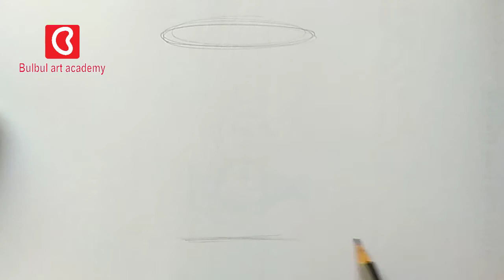How Draw a Glass and Jug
Today we'll show How to draw a Glass and Jug Two in one ( একের ভিতর দুই ) step by step on YouTube channel bulbul art academy , Two in one ( একের ভিতর দুই ) easy step by step for kids. so I hope enjoy this video.

Thank you for your time and feedback!!!